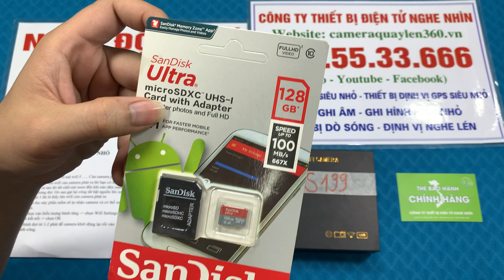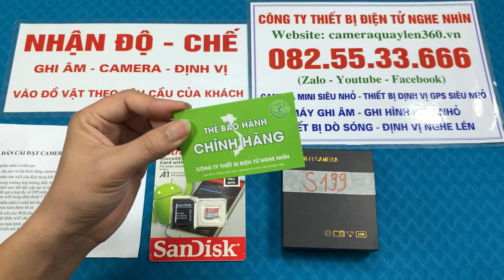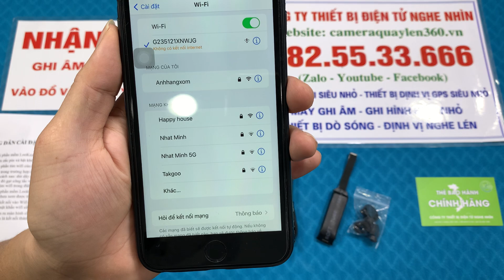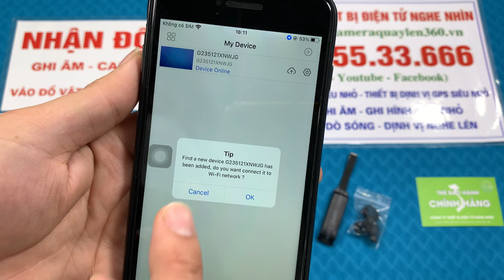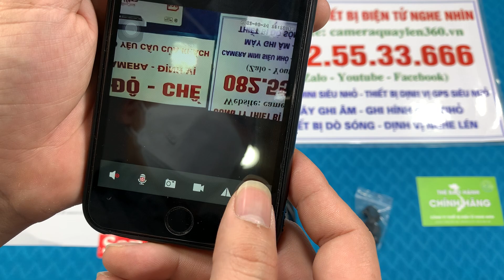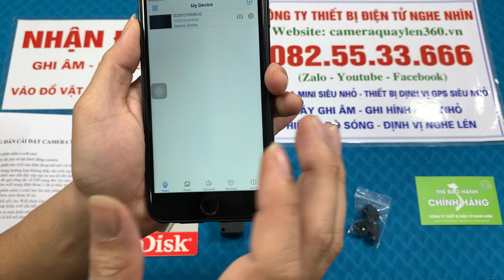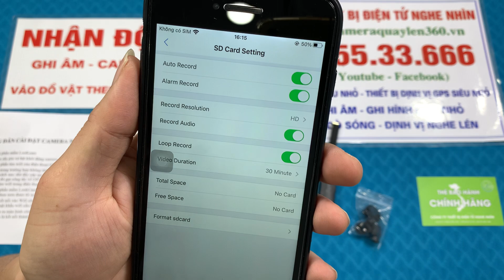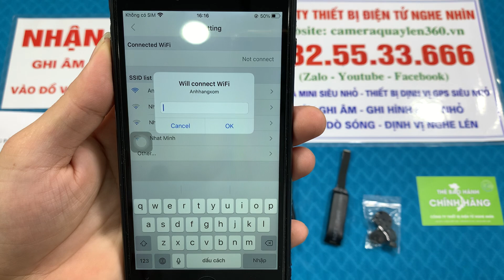Camera S199 Đầu Đinh Mới , Camera Siêu Nhỏ Ngụy Trang Cúc Áo Bé Nhất Hiện Nay Hình Ảnh 4k Xem Từ Xa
Camera cúc quần S199 quay lén là sản phẩm camera quay lén không dây được thiết kế nguỵ trang hình dạng cúc áo cực khó phát hiện. Nó giúp bạn có thể dễ dàng sử dụng nó để qua mặt các người am hiểu về công nghệ
Với nhiều tính năng công nghệ được tích hợp trong chiếc camera siêu nhỏ này nó có thể giúp các bạn giải quyết được rất nhiều vấn đề trong cuộc sóng, nó có thể ghi lại tất cả hình ảnh mà bạn muốn ghi lại nhưng lại không muốn người khác biết.
Ngoài ra tính năng lưu lại vào thẻ nhớ thì chiếc camera cúc quần S199 nào còn có thể kết nối xem từ xa qua điện thoại chỉ cần điện thoại của bạn có 3G 4G hoặc Wifi
Chất lượng hình ảnh thu được cho chất lượng siêu nét Full HD 4K với phần mềm Lookcam điều khiển dễ dàng qua điện thoại các bạn nhé